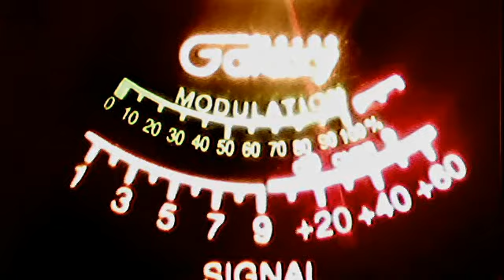51va--597 byu--double nickel texas--wolferine in texas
51charlieva's webcam video December 20, 2011 03:12 PM